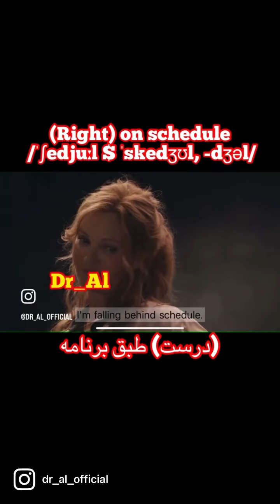@dr_al_official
مرور‌ دو اصطلاح رایج “همه چی‌طبق برنامه پیش رفت” و “تا حالا همه چی به خوبی پیش رفت” و همچنین تلفظ اسکجول که تقریباً تو همه لایوها می پرسید🫡
: used to say that things have been happening successfully until now